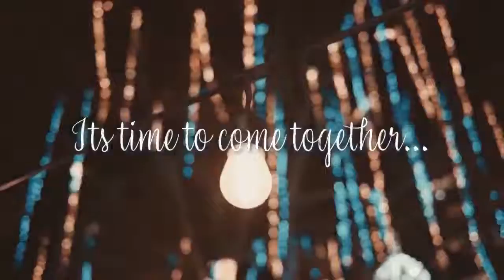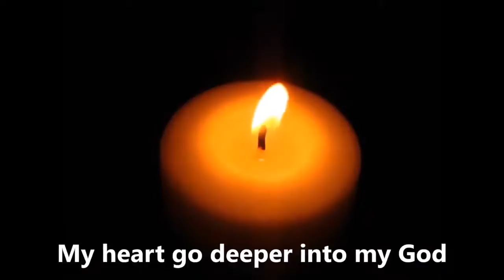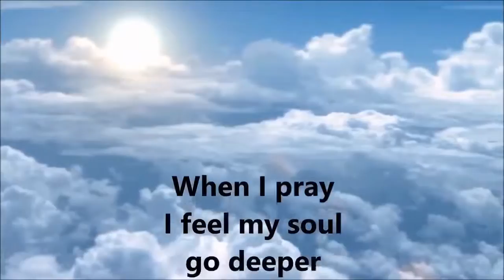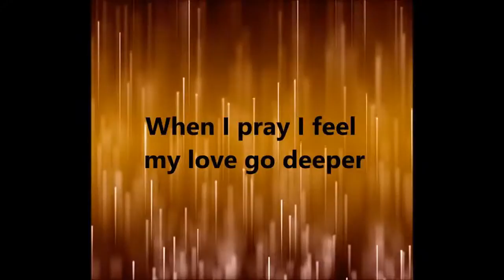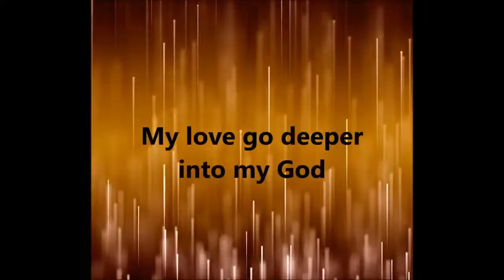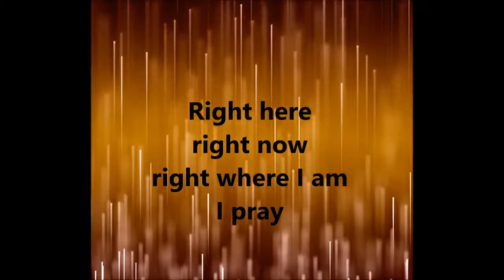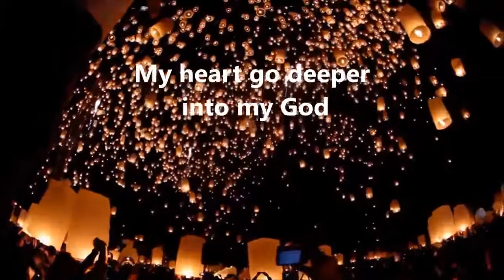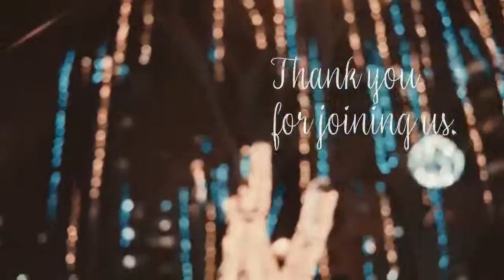"White Stone" Ceremony | 12.27.20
You’ll have the opportunity to write a word that comes to you during meditation as you listen to Spirit. The word you choose will hold special significance for you throughout the year, perhaps in unexpected ways.